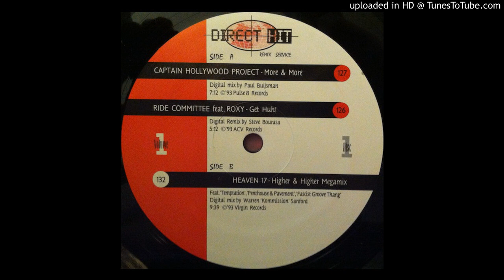The Ride Committee feat Roxy - Get Huh! (Direct Hit Version)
The "Direct Hit" edit of this 90's club hit.
Issue #1
Edit by Steve Bourasa.